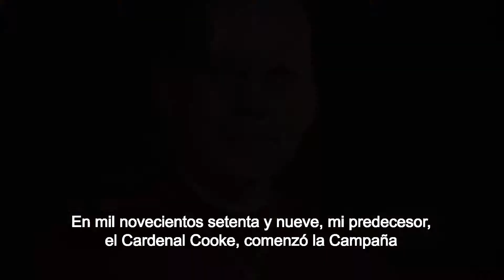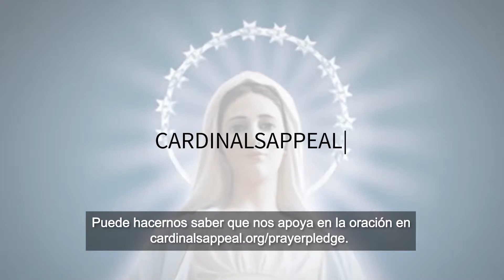2019 Cardinal's Annual Stewardship Appeal Español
2019 Cardinal's Annual Stewardship Appeal Español